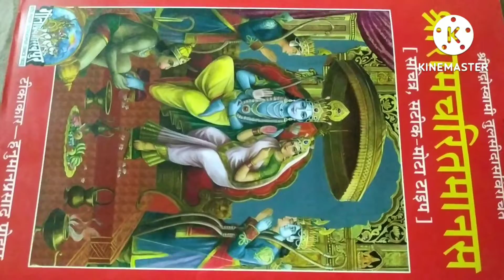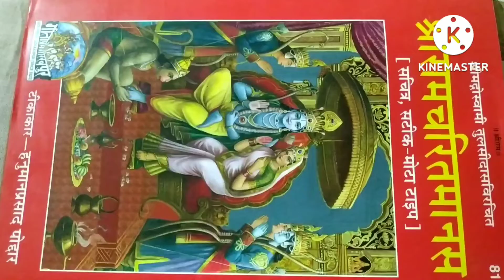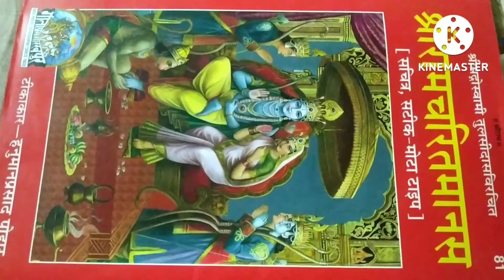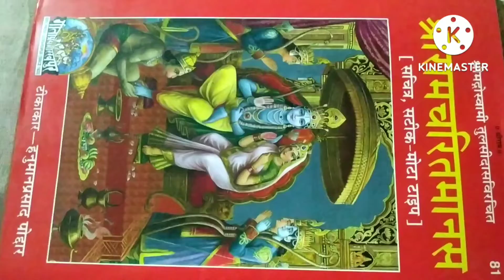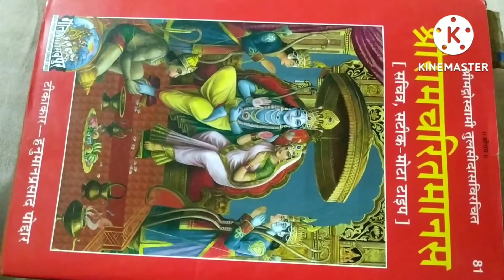!! ॐ नमःशिवाय!! इस मंत्र का जप करने से भगवान शिव कॄपा करते हैं!! जय श्री राम राधे-राधे